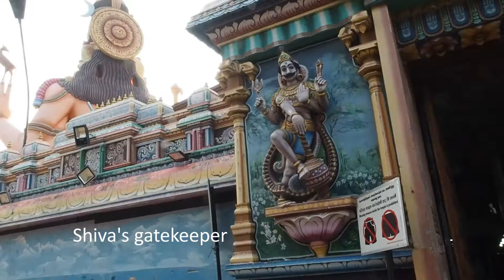Pay tribute to Lord Shiva!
Koneswaram in Trincomalee is one of the most important hindu temples on the island. This film shows most of what it is about and explains a few things you may wonder about.

The big Shiva-statue is sometimes changed. Todays position of the hands is called  Abhaya Mudra and the two symbols on top of the fingers are a deer for the wondering mind and a trishul for the 3 aspects of consciousness (waking, dreaming and sleeping).

And the Instagram account is at karlmarkinternational